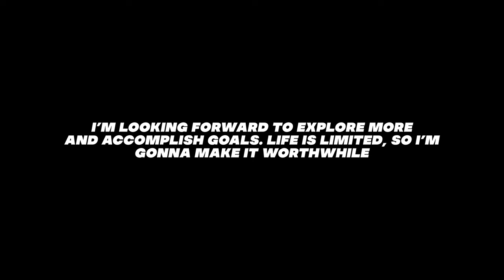2021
2021. A year of ups and downs for me (I'm sure I'm not the only one that feels that way). I made this video for myself to look back to in the future, but I hope this video motivates you somehow to set goals for yourself and have some fun this year. Certain personal conditions has me a little worried for my well-being, but moving forward I want to enjoy life as much as possible and make the most out of it.

I'm also kinda sorry for all the random stuff I've been posting lately. I haven't had the desire to produce short car films like I used to and I spend most of my time editing for work, so I've been filming whatever I feel like is okay enough to upload when I go out. I'd like to step into creating short narrative films and I might shoot one this year, but if I create one I don't want it to be half-assed so I'm trying not to rush it. Even though I don't post car-related stuff anymore, I still get lots of love from a handful of you guys and I appreciate y'all so much for that.